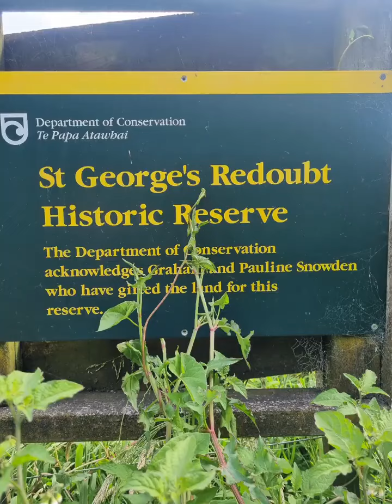sean turner taranaki lower timaru road camping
new zealand